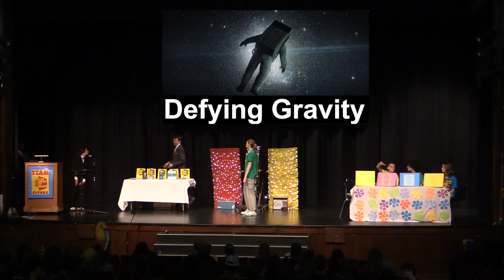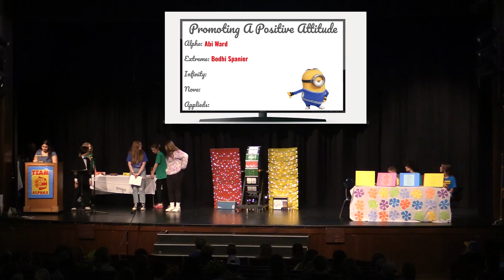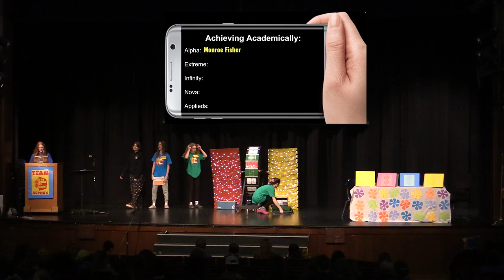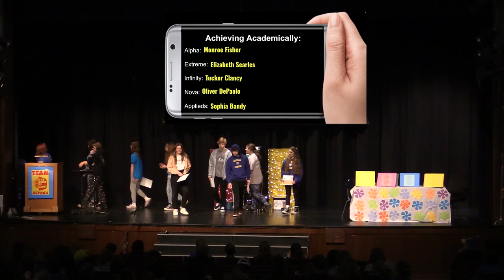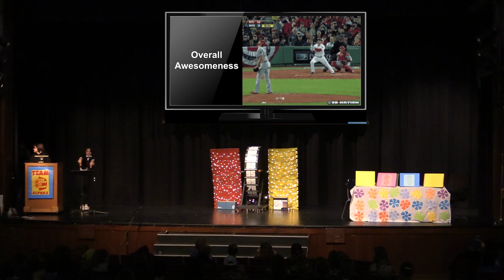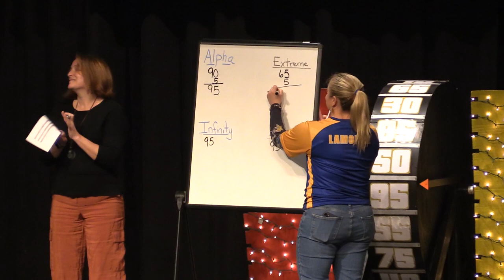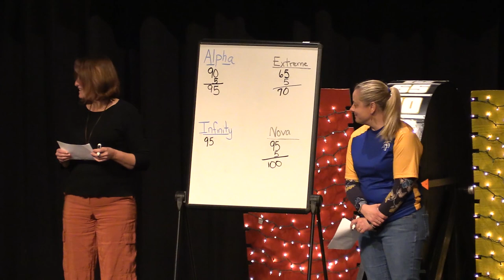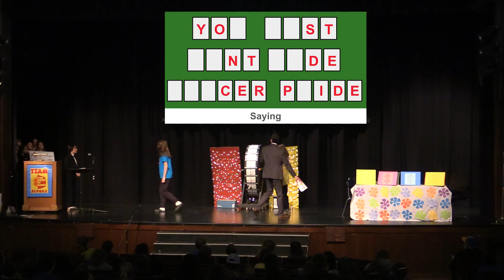Lamoille Union Middle School Lancer Pride Assembly Hosted by Team Alpha, 3/15/24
Lamoille Union Middle School (LUMS) in Hyde Park, VT held a Lancer Pride Assembly. This Assembly is hosted by Team Alpha and the theme was based on the game show The Price is Right. Awards were given to outstanding students on each of the four LUMS teams. Share in the excitement and community celebration.

The LUMS teams are:  Alpha, Extreme, Infinity and Nova.